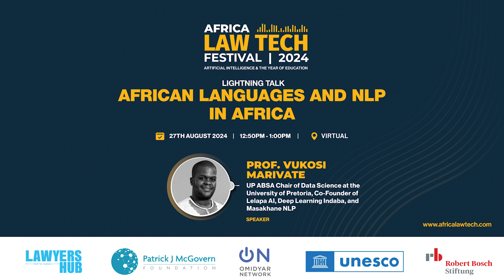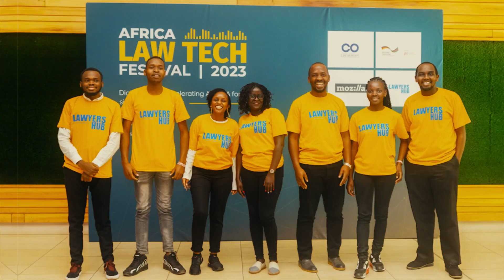African Languages & Natural Language Processing in Africa: Prof. Vukosi Marivate (ALTF 2024)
The Africa Law Tech Festival convenes over 2000 delegates from 40+ countries. The Festival annually gathers policymakers, technologists, startups, lawyers, bar associations, academia, and civil society groups. Organized by Lawyers Hub, it has played a leading role in developing alternative tech policy frameworks, curating rapid tech solutions, and producing key policy briefs on emerging legal tech issues such as Artificial Intelligence, Digital Identity, Blockchain, CBDCs, and Digital Trade.